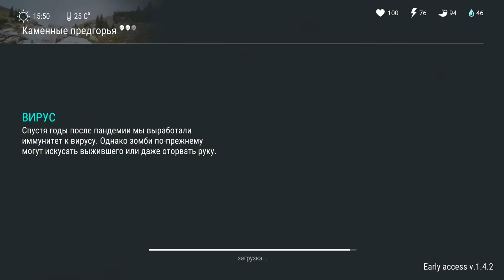СОТНИ ЗОМБИ ВНУТРИ БУНКЕРА БРАВО! - ДА БУДЕТ ТАНК! - ПОСЛЕДНИЙ ДЕНЬ НА ЗЕМЛЕ #7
Last Day On Earth: Survival - РЕЙД НА БУНКЕР БРАВО! ЗАЧИСТКА СОТНИ ЗОМБИ! Крафтинг, Строительство, Зомби и Выживание в Онлайн мире! Последний день на земле наступил!